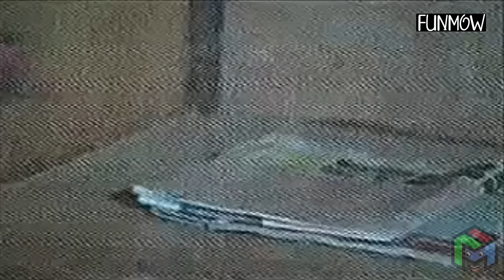Lollu Sabha | Ayyaa | Anand | Swaminathan | Manohar | Jeeva | Udhay | Antony | Easter | Fun Mow